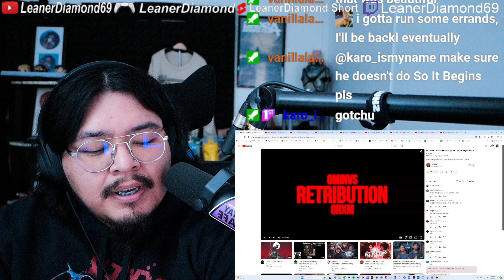REACTION OMINVS - RETRIBUTION [PROD. OMINVS] (Official AMV)